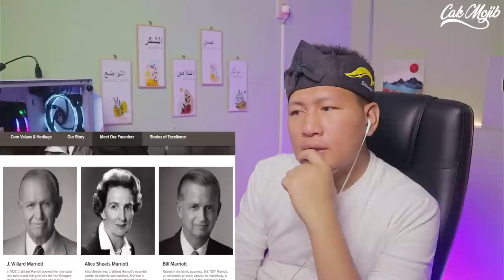💥WHAAT⁉️INI DI MALAYSIA.⁉️KAMAR HOTEL SEHARGA KERETA MEAWAH⁉️KALI PERTAMA SAYA TAHU INI⁉️🇮🇩❤️🇲🇾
FOR BUSINES :
5 BILIK HOTEL HARGA DOWNPAYMENT KERETA

GAES BANTU SUPPORT CHANNEL KITA :

+ @CAKMOJIB TV
+ @KEBUN CAKMOJIB